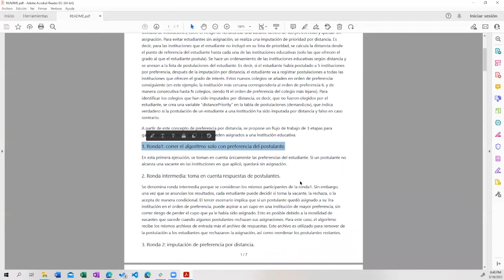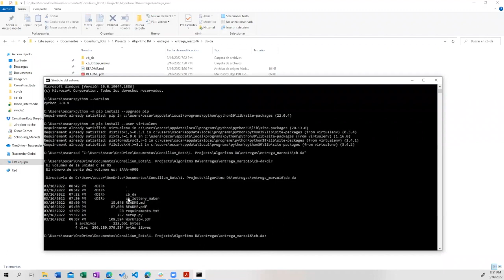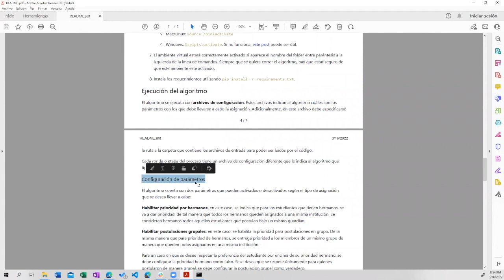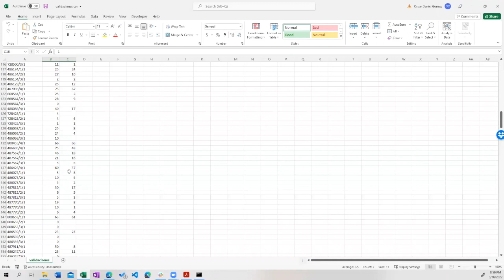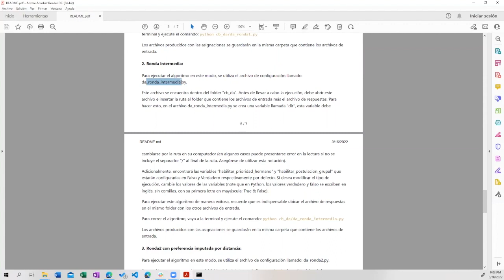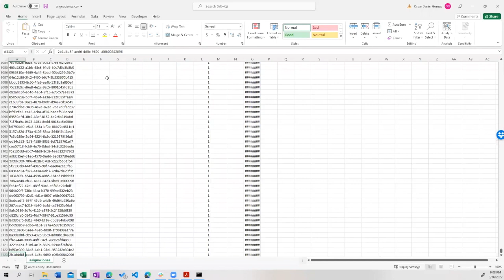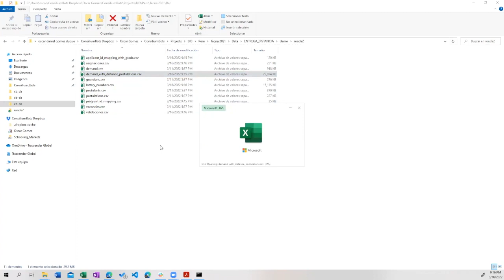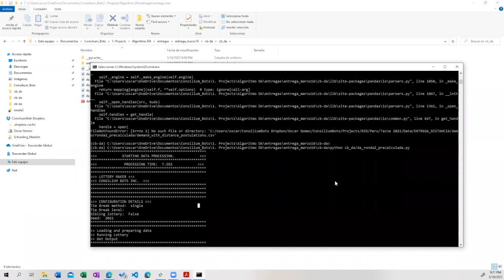Matricula Digital - Navegación de archivos y flujo de trabajo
Code4Dev: Aprenda a implementar la herramienta de código abierto Matricula Digital - Navegación de archivos y flujo de trabajo

Para unirse a nuestros próximos talleres, regístrese en nuestra red de desarrolladores, Code4Dev

En este taller aprendimos a implementar la herramienta Matrícula Digital, Código que permite aplicar el algoritmo de Aceptación Diferida (Gale-Shapley) utilizando una lista de preferencias de los estudiantes para su asignación a vacantes escolares.

Conozca más sobre Matrícula Digital y acceda a la herramienta